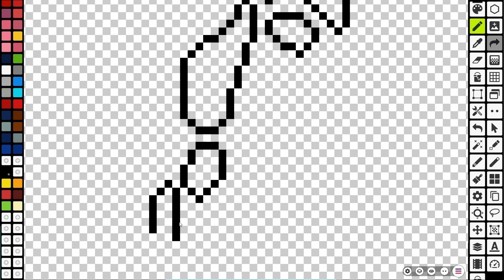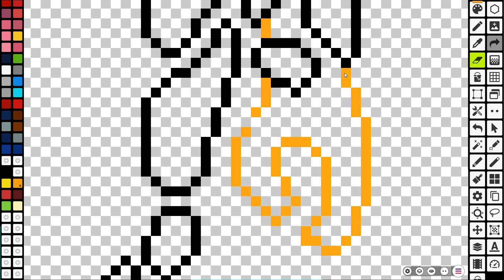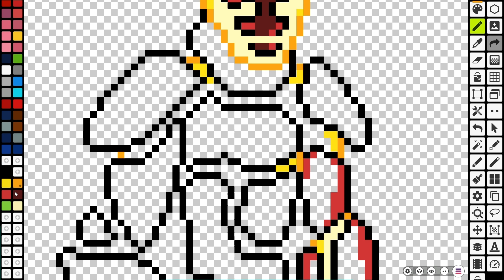Ben 10 Headblast Pixel Art